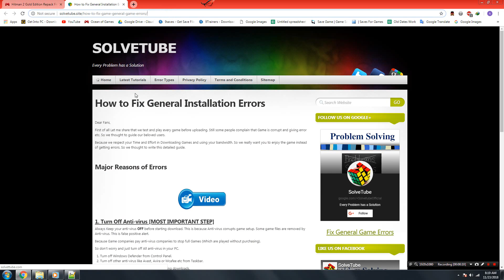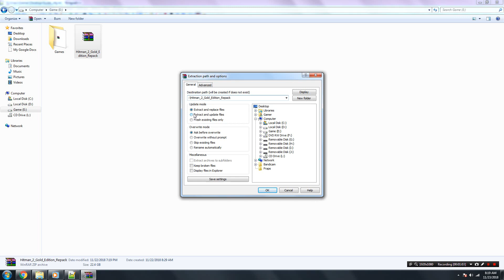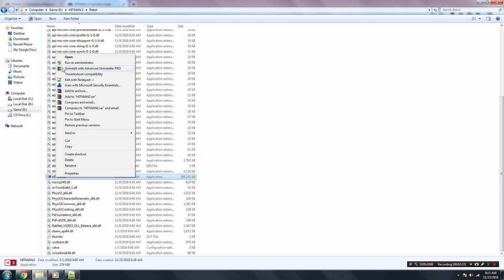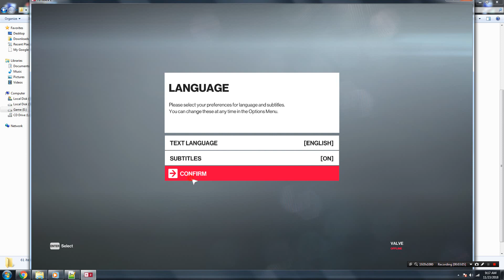HOW TO INSTALL & DOWNLOAD Hitman 2 IN OC 2018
System Requirements of Hitman 2 Gold Edition Repack

Operating System: Windows 7/10
CPU: Intel CPU Core i5-2500K 3.3GHz / AMD CPU Phenom II X4 940
RAM: 8GB
Setup Size: 24.1GB
Hard Disk Space: 30GB
Technical Specifications of This Release.
Game Version : v2.10.1
Language: Multi Language
Uploader / Re packer Group: CorePack
DLC: All DLC’s